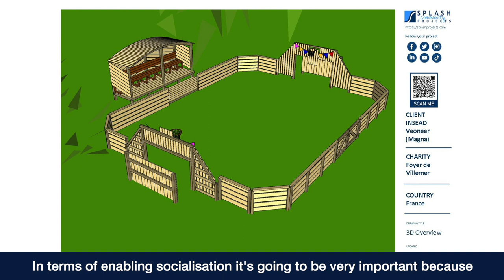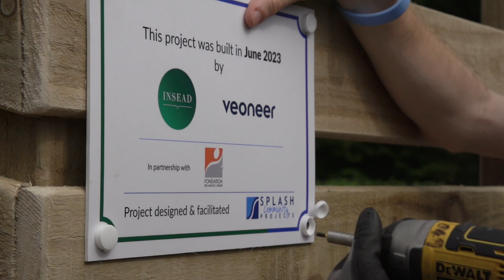INSEAD Executive Education Splash Project with Veoneer - SHORT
In June 2023 50 participants built this football stadium during their INSEAD Executive Education programme for people with disabilities being cared for at Les Amis d’Atelier in Villemer, France.